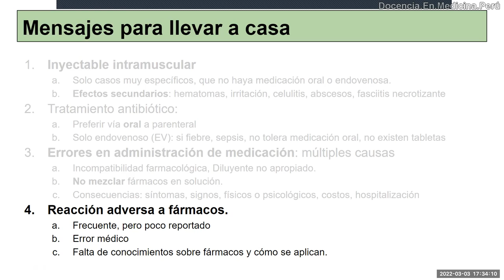Incompatibilidad medicamentosa y RAM - Resumen - PodCast 03 marzo 2022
Es frecuente la mezcla de medicamentos endovenosos.
Esto puede traer incompatibilidades y reacción adversas, que pueden ser graves o fatales.